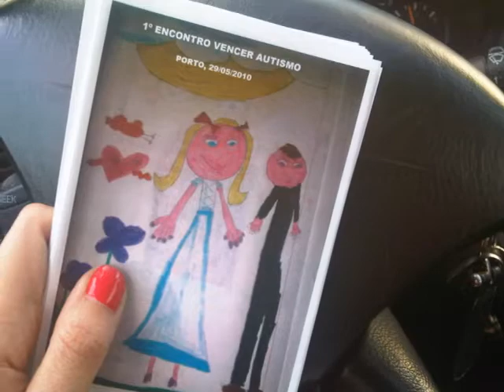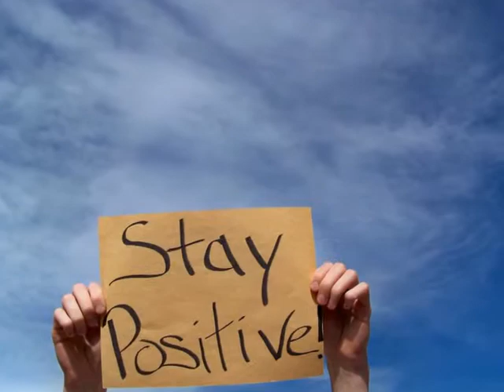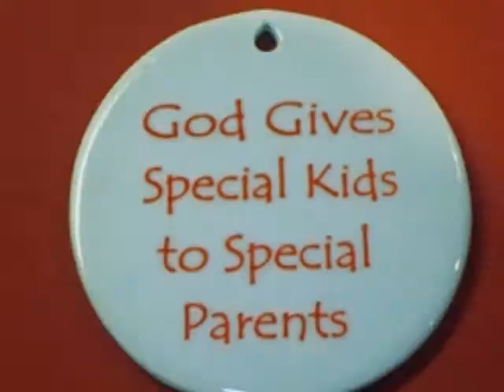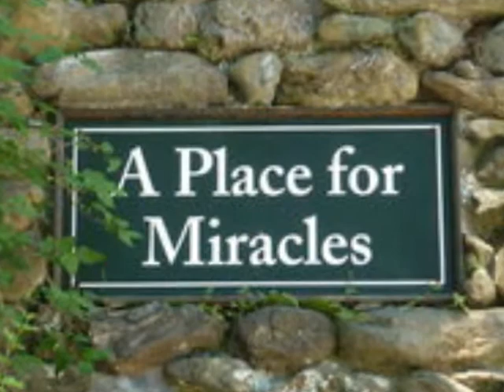O melhor presente que poderiamos dar e receber!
Resumo de um ano repleto de sonhos concretizados - Feliz Natal e um ano de 2012 ainda com mais sorrisos!